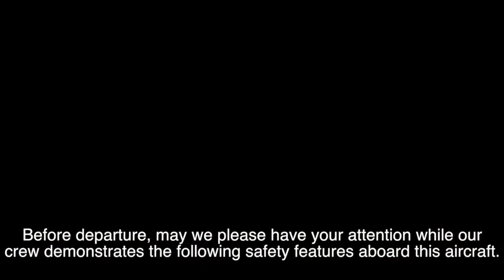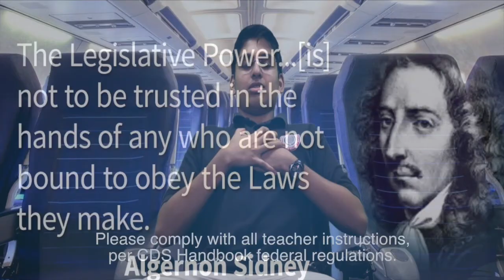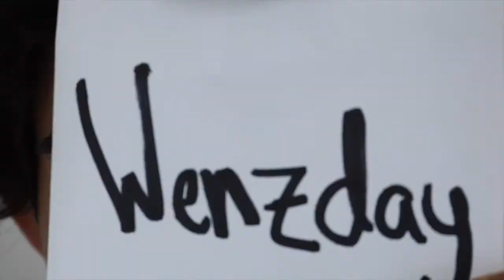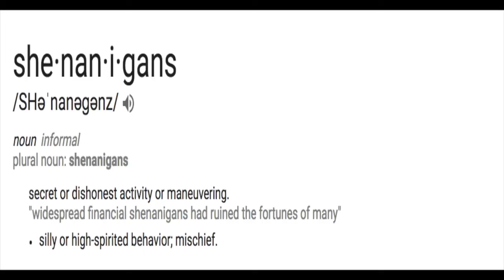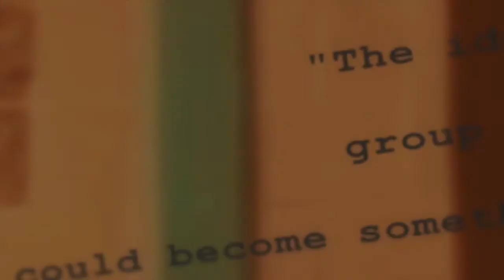Broadcast 6: AVengers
The sixth and final broadcast of the year, and our hosts are Camilo and Chloe. This broadcast features exam preparations, weather, a summer interview, sports, and a talk show! We'll miss you, but next year we will be back!

Full Credits:
Chloe Wang- Anchors
Camilo Yepes- Anchors
Chloe Munyon- Writer/Editor for "Exam Preparation"
Joseph Johnston- Voice for "Exam Preparation"/Weather
Petra Waterstreet- Summer Interview
Christian Hansen- Sports
Kourosh Rashidian- Sports/Editor for Sports
Jared Johnston- At Least We're Not The Weather Segment
Reece Kaplan-- At Least We're Not The Weather Segment
Nisanth Aremanda- Creator for Outro and Intro
Maya Gohil- Broadcast Compiler/Writer for Summer Interview

Avengers: Infinity War OST 01 - The Avengers
Avengers: Infinity War - Official Trailer #1 Music (2018)